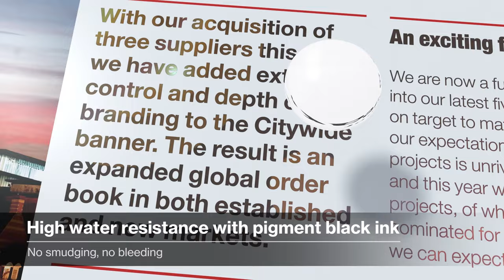Epson EcoTank L14150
Office printing takes a new leap in efficiency with the EcoTank L14150. An all-in-one powerhouse complete with cutting-edge capabilities.